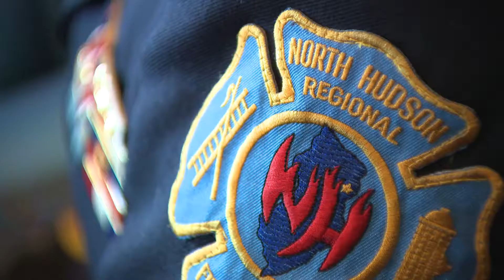new fire boat blessing nat pkg